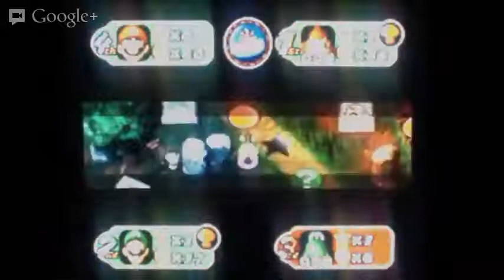SicCooper & Nontupers Play Mario Party 2!